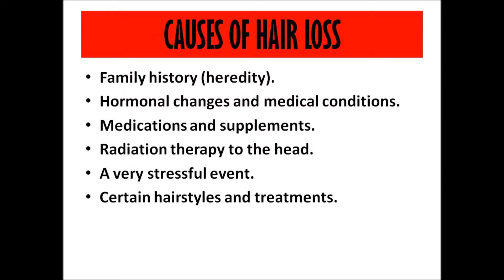THE BEST HAIR DROP TREATMENT IN IPOH